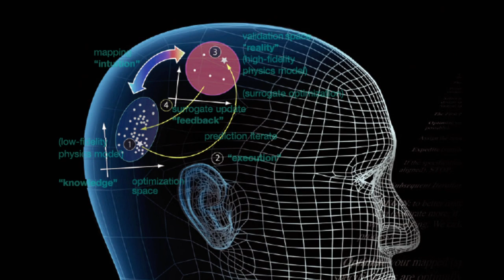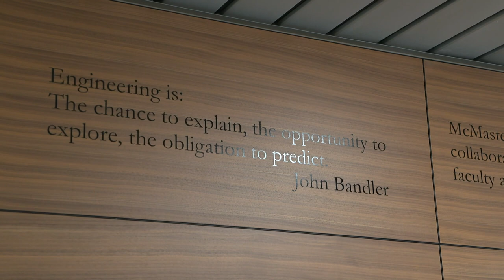John William Bandler, OC, P.Eng. - 2018 OPEA Gold Medal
John William Bandler, OC, P.Eng.
Professor Emeritus, McMaster University